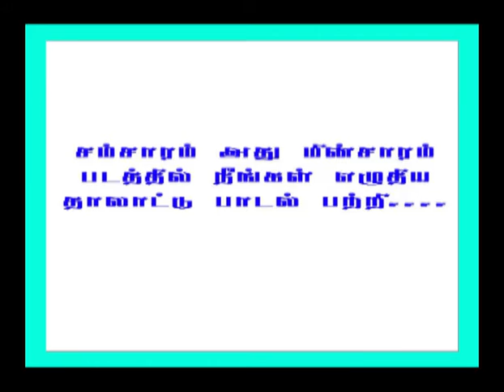Kaviperarasu Vairamuthu talks about Katti Karumbe Songs (சம்சாரம் அது மின்சாரம்)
Kaviperarasu Vairamuthu talks about Katti Karumbe Songs | Rewind with Kaviperarasu Vairamuthu - AVM! Watch movie clips, songs, behind the scenes footage and serials